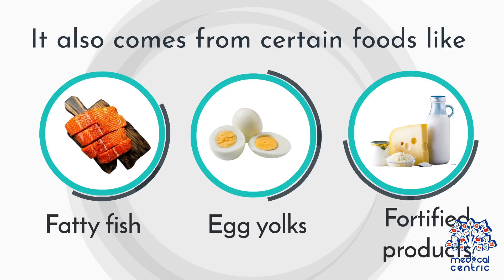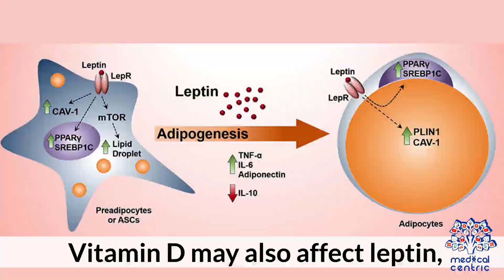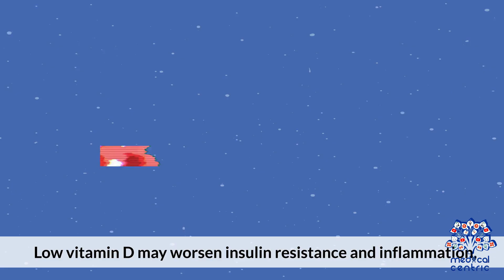Vitamin D Deficiency: Why It Might Be Stopping Your Weight Loss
Vitamin D plays a vital role in the human body far beyond supporting bone health. It functions like a hormone, influencing several important systems including metabolism, fat storage, and appetite regulation. When the body is low in vitamin D, these systems can become imbalanced, potentially leading to weight gain.

Research has shown that people with low vitamin D levels are more likely to have higher body fat percentages. This may be due to how vitamin D affects insulin sensitivity and leptin, the hormone that tells the brain when you’re full. Without proper regulation, hunger and fat storage can both increase.

A deficiency in vitamin D may also slow down the body’s metabolism by impacting how cells produce and use energy. This can lead to fewer calories burned at rest and a higher tendency for the body to store fat, particularly around the abdomen.

In addition to the physical effects, vitamin D has been linked to mood and energy levels. Low vitamin D can increase the risk of depression and fatigue, which in turn can reduce physical activity and increase cravings for comfort foods, making weight management more difficult.

Maintaining healthy levels of vitamin D through balanced sunlight exposure, dietary choices, or supplements when necessary supports not just bones and immunity but also hormone balance and a healthy metabolism. While it may not be the only factor influencing weight, vitamin D plays a much larger role in overall health and weight regulation than most people realize.